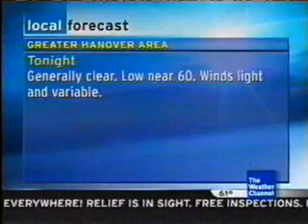IntelliStar - July 24, 2006 (3)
One-minute IntelliStar flavor, features Mark Krurnowski's "Climbing Green Hills."